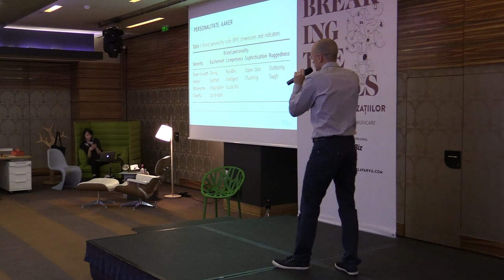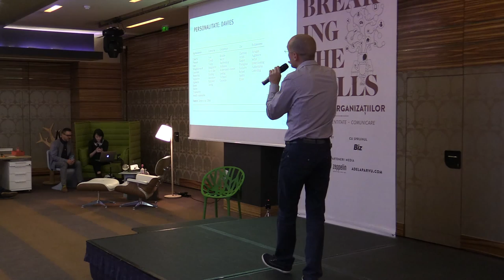2 Ștefan Liuțe Cum fac branding spațiile în care muncim